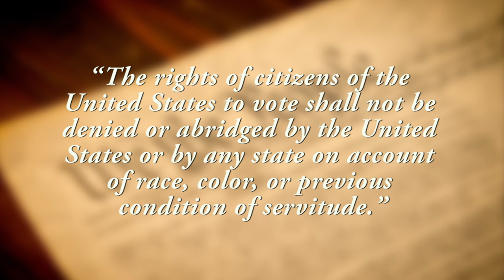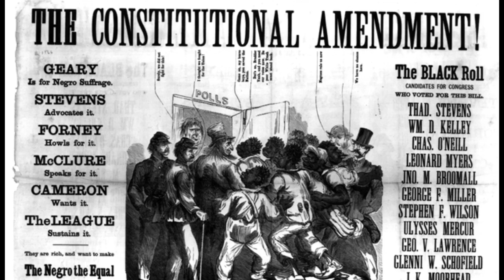The Fifteenth Amendment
An historical overview of the 15th. Amendment to the United States Constitution.